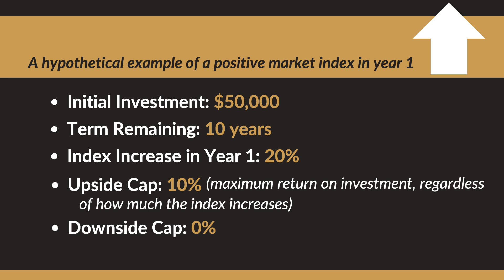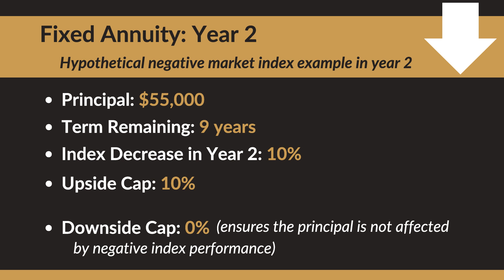What Are Fixed Index Annuities?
Do fixed annuities have a place in your retirement plan? Our risk tolerance can vary at different points in our lives. Are you in your 50s and a conservative investor at this stage of your life?

This video will help you learn more about fixed-index annuities. As always, we recommend you speak to your financial advisor about your specific financial plan.

The best way to learn about your different investment and income options is to schedule a Free Financial Plan Checkup.

Resources:
@retirementtalk Video: "4 Types of Annuities"

Retirement Savings Calculator: Run YOUR numbers through our FREE calculator to see how much you could have in retirement

@KiplingersPersonalFinance Article: "Pros and Cons of Fixed Index Annuities as Retirement Tools"